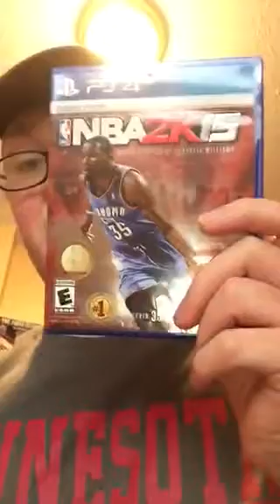Got another PS4 game